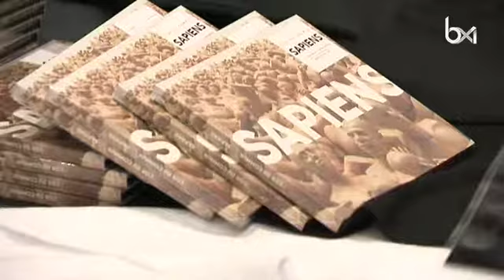L’Or du Commun dévoile son “premier” album “Sapiens” dans un pop-up store bruxellois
L’Or du Commun dévoile son “premier” album “Sapiens” dans un pop-up store bruxellois. Plus d'infos